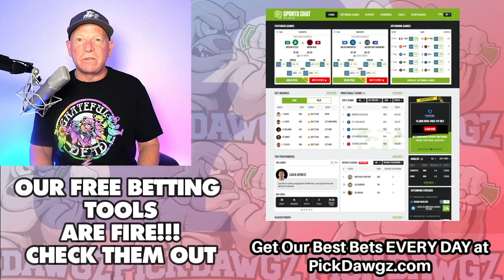Washington Nationals vs Atlanta Braves 7/16/22 MLB Free Pick Free MLB Betting Tips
The Atlanta Braves face off with the Washington Nationals in Saturday's MLB Baseball action. Get Mitch's Expert Pick and Prediction for this game.